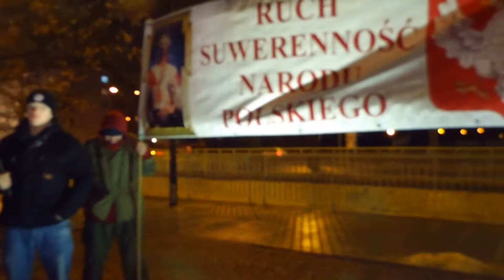IMG 3395 76 rocznica śmierci Romana Dmowskiego Warszawa filmy full HD 1080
76 rocznica śmierci Romana Dmowskiego Warszawa filmy full HD 1080